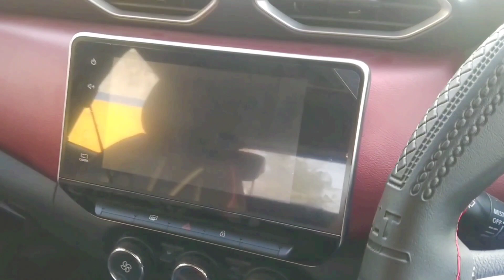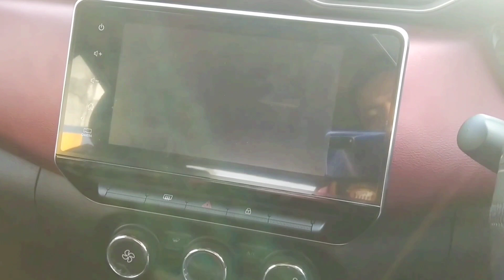My new car. मेरी न्यू कार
My new car, my न्यू कार gorakhpur car, Is video me maine Apni new car nisaan magnite ka review kiya hu, Nisaan magnite car review 2023.